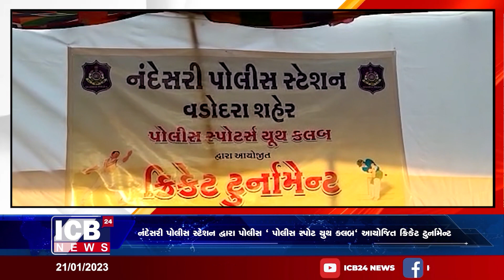નંદેસરી પોલીસ સ્ટેશન દ્વારા પોલીસ પોલીસ સ્પોટ યુથ ક્લબ આયોજિત ક્રિકેટ ટુર્નામેન્ટ